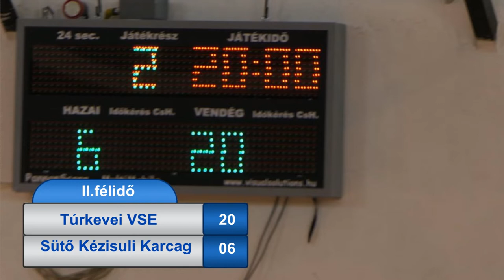Túrkevei VSE - Sütő Kézisuli Karcag U12 Lány Kézilabda mérkőzés 2022.03.19. II.félidő